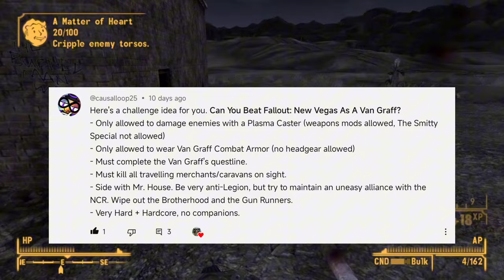Can You Beat Fallout: New Vegas on Very Hard/Survival mode as a member of the Van Graffs?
Thanks to @CausalLoop25

Welcome to "The Brickmaker" – your go-to channel for Fallout challenges like you've never seen before! 🎮🔥

Join us as we navigate the post-apocalyptic wasteland with unique twists, testing our skills and creativity.

From unconventional builds to daring survival scenarios, expect the unexpected in each episode.